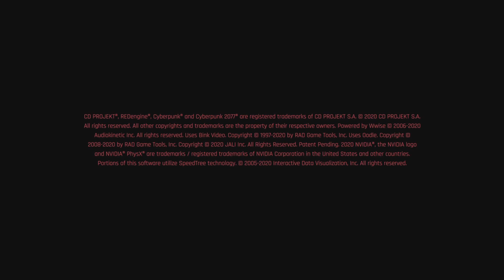Cyberpunk 2077 PS4 no PS5 - Parte 64: End game 03 - Parte 02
💀 Entre no mundo implacável de Cyberpunk 2077, onde a tecnologia encontra o caos e cada escolha pode ser a sua última.
Prepare-se para explorar os becos escuros e neon de Night City, enfrentar gangues perigosas e decidir seu próprio destino em um futuro distópico. Você está pronto para se tornar uma lenda urbana? 💥